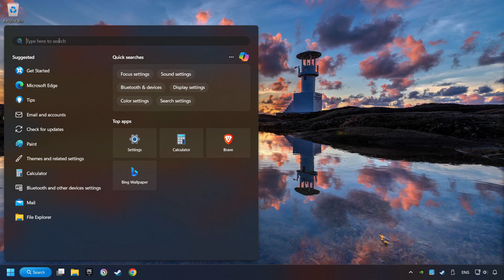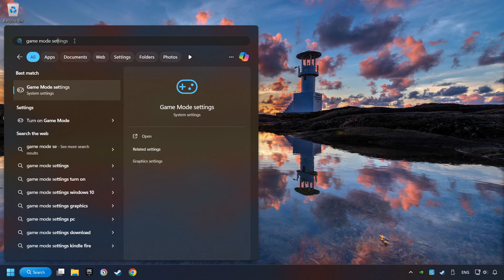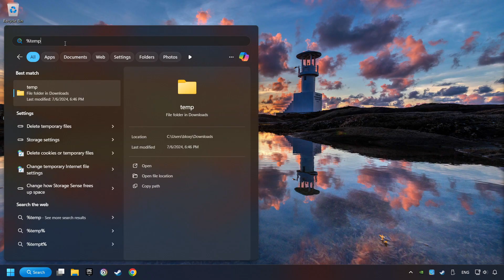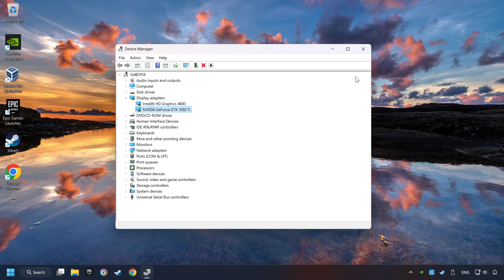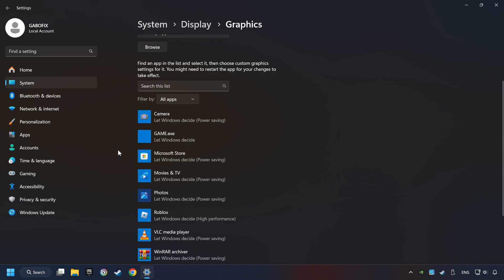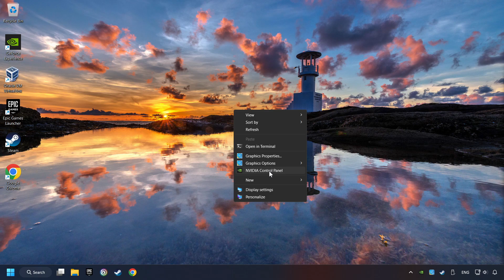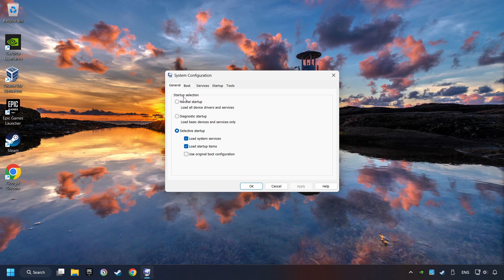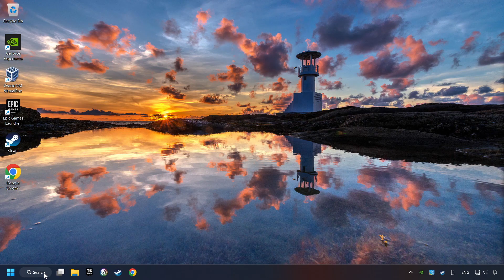How to BOOST FPS and FIX LAG in Broken Arrow! Optimization Guide